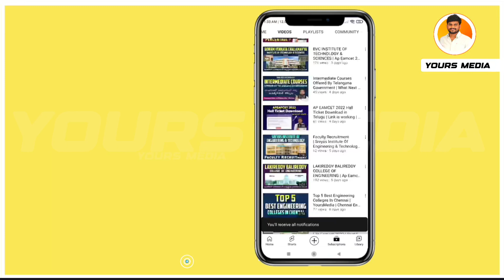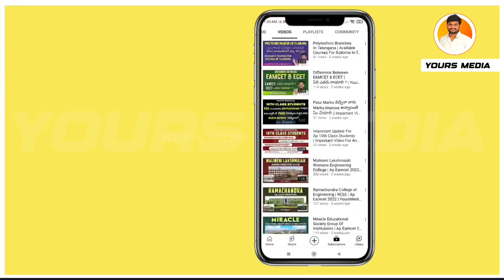Govt Women's Degree College's List in Guntur | Andhra Pradesh | Yours Media